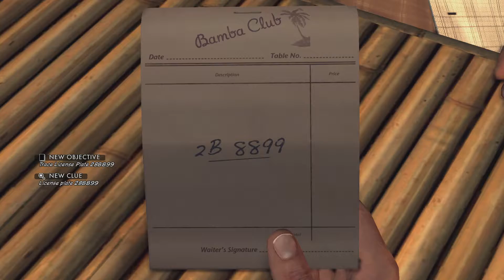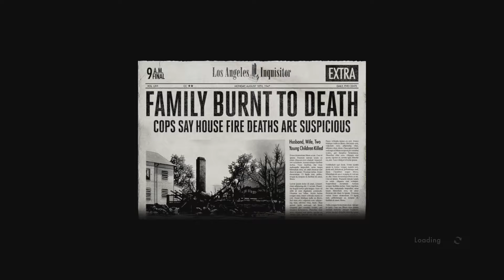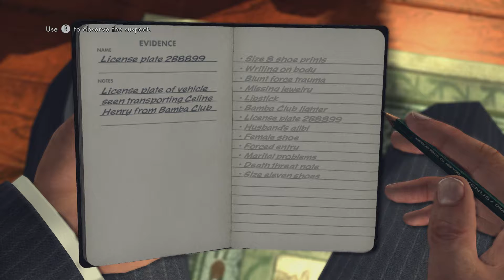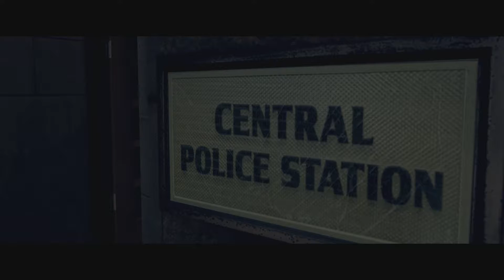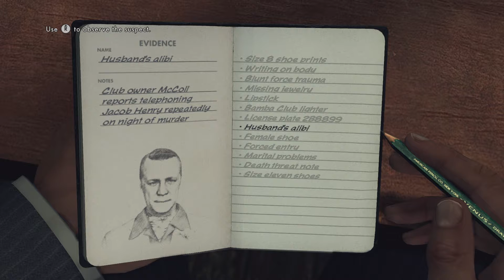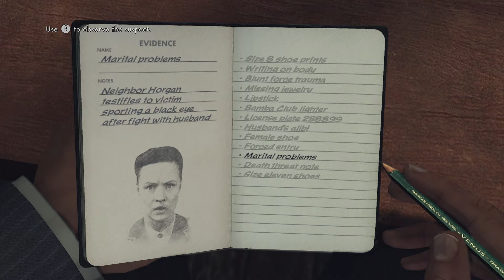L.A. Noire Playthrough - The Red Lipstick Murder - Part 8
Underrated detective action adventure game from Rockstar and with it being rereleased for the current generation it is the perfect time to playthrough this great game.